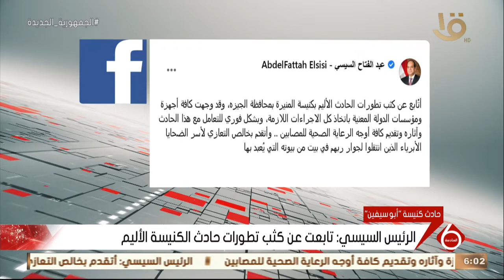نشرة السادسة| الرئيس السيسي: تابعت عن كثب حادث كنسية المنيرة الأليم بالجيزة